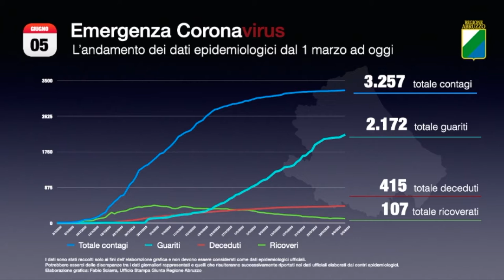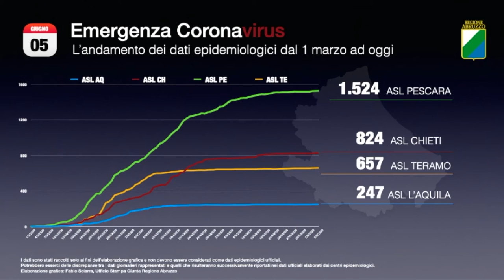Covid. Due positivi e un nuovo paziente in intensiva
Continua a crescere, seppur di poco, il numero dei positivi in Abruzzo. La buona notizia è rappresentata dall'aumento dei guariti e dal numero stabile dei deceduti. Però c'è un nuovo ingresso in terapia intensiva